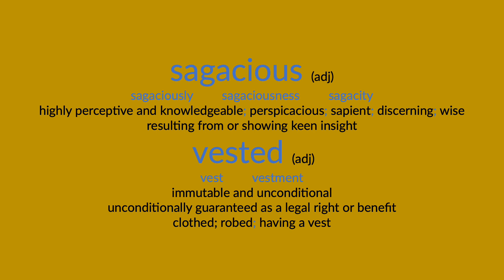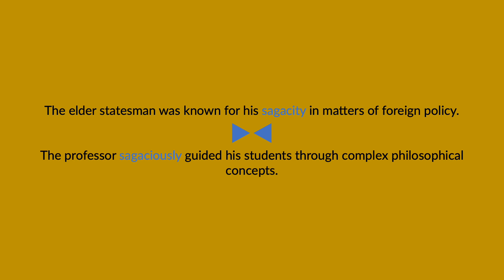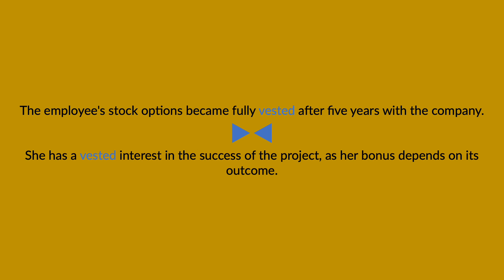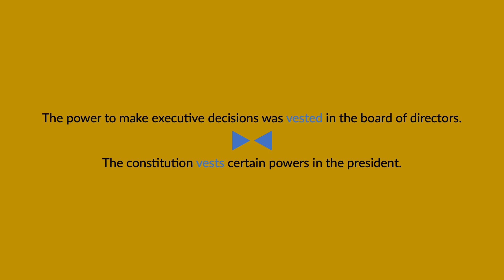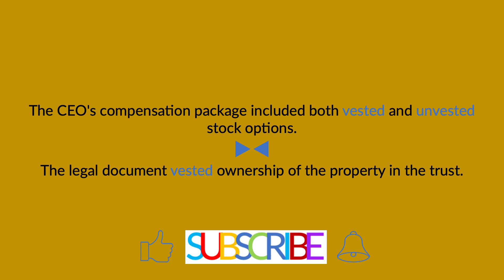sagacious & vested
The terms "sagacious & vested" are defined, pronounced, and used in a few spoken sentences.